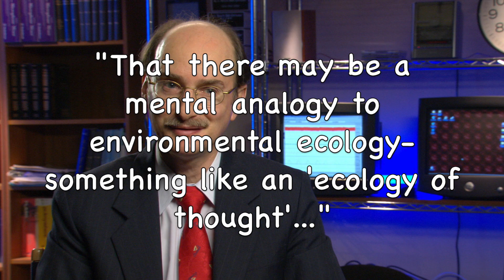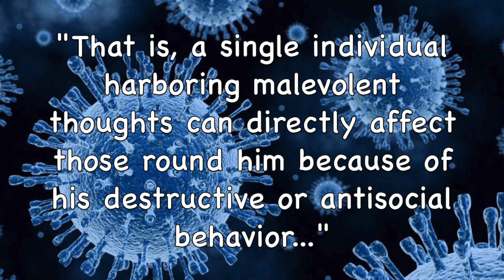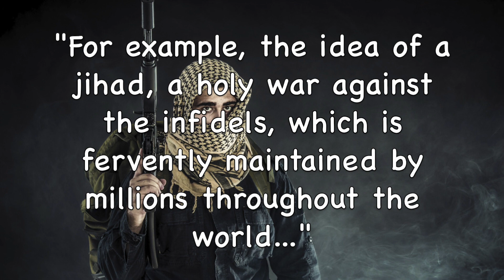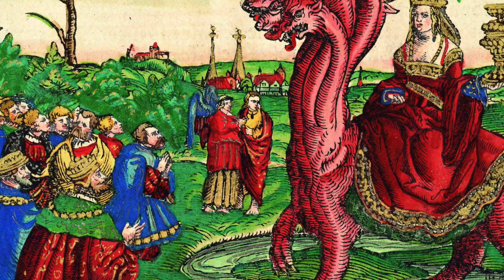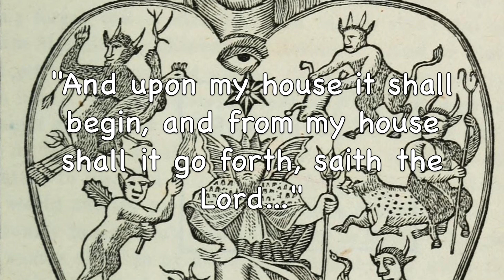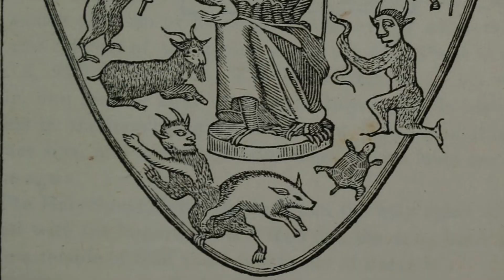Planets of the Apocalypse | Exodus and Apocalypse (Part CCXXIII)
Malevolent thoughts can act as mental viruses, multiplying, spreading and infecting others. These "viruses" can act at a distance and encircle the globe with their destructive effects. World war and jihad may be examples of mass-mind infections. The scriptures speak of a mental darkness that will encompass and overcome mankind in the latter days. There will be a unity of intent against the good. This corruptness of mind will include the Lord's Church and lead to vengeance and destruction.